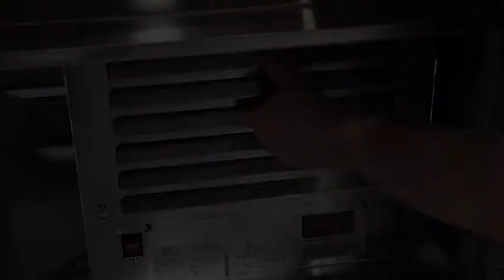DUKE Tri Channel Preventive Maintenance